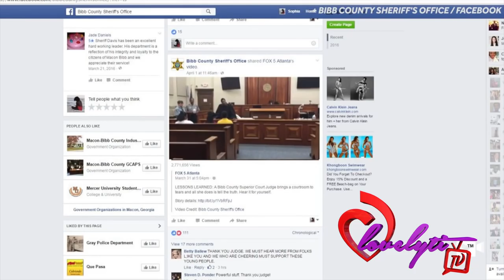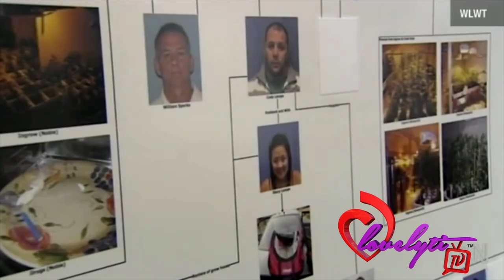Macon judge goes VIRAL after telling teens to 'stop acting like trash'